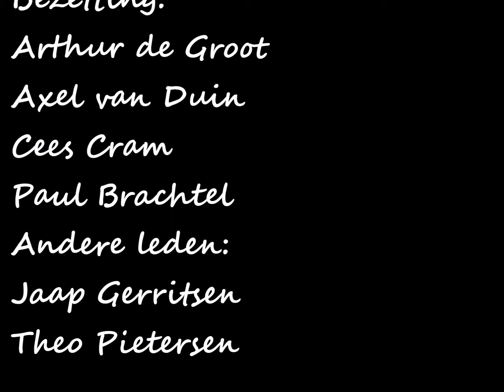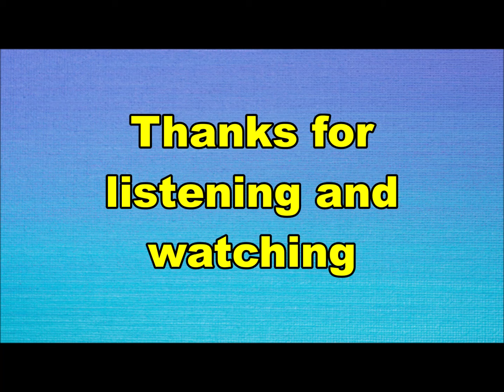the Clungels - Have you ever had the blues? (Nederbeat) | (Amsterdam) 1966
the Clungels uit Amsterdam met "Have you ever had the blues?" (Artone DS 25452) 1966

Bezetting:
Arthur de Groot
Axel van Duin
Cees Cram
Paul Brachtel
Andere leden:
Jaap Gerritsen
Theo Pieterse